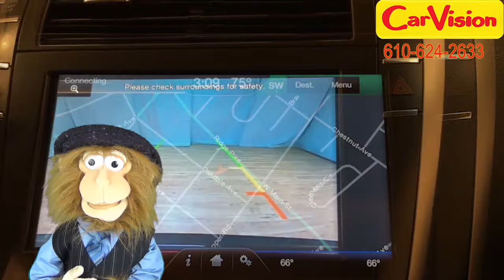2014 Lincoln MKZ NAVIGATION MOONROOF REAR CAM